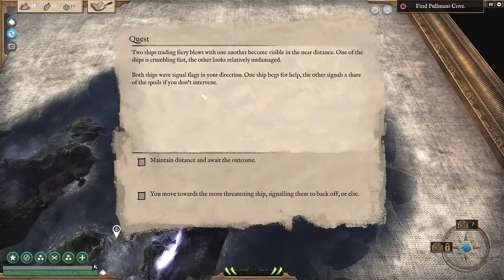Abandon Ship - Fire! Flaming Cannons - Let's Play Abandon Ship Walkthrough Gameplay Ep 6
Nothing is more devastating to a ship than fire. Which is why we equipped our ship with flaming cannons for combat. Flaming cannons have a very good chance of lighting a ship on fire. Which keeps the enemy crew busy during combat. If they don't put the fire out, it can spread, damaging sections of the ship. The disadvantage of using fire based weapons is that they are less effective in the rain.

Because I wanted to finish this series, I decided to do a live stream of Abandon Ship.

Abandon Ship is an adventure strategy game, where you must go out in search for glory.  I personally find Abandon Ship to be similar to FTL, which is great because I love FTL and I love the Age of Sail setting.  Uncharted Waters used to be one of my favourite games on the SNES, which Abandon Ship is also similar to. In Abandon Ship, you are able to upgrade your frigate, hire crew from the tavern, and battle enemy ships in a procedurally generated world.  Your crew do level up as you play.  You are able to fight enemy ships by either using your cannons, ramming the enemy ship, or boarding the vessel with your crew.  Besides the Captain, you can have a few other crew members on your ship, here is a list of their classes; Marine, Gunner, Navigator, Sailor, Surgeon. The art style is also a bit unique, the game has a sort of oil painting look to it.  You'll also have to watch out for the cult and their Kraken god.

Please be aware that the developers, Fireblade Software, provided me with a copy of Abandon Ship to show you guys a preview of the game.

Also please keep in mind that this is an early alpha version of Abandon Ship, so as expected, there most likely will be bugs. I do really enjoy this game and can't wait for it's release.

You guys know what to do if you like the video! :D

About Abandon Ship

Be the Captain. Survive on the Edge in a World with Consequences.
In Abandon Ship you take command of a ship and her crew, exploring a diverse, procedurally generated world, taking on quests and dealing with random events. Frequently, you will end up engaging other ships in combat, the player having to employ their best tactics in order to out-manoeuvre and out-gun the enemy.

The game focuses on “Age of Sail” ships in a Fantasy setting, framed in an Art Style inspired by classic Naval Oil Paintings.
Ship Destruction is not the End.

Life in the world of Abandon Ship can be brutal. Death is permanent. But the game doesn’t end if your vessel is destroyed. You are the Captain, and as long as the Captain is alive, there is always hope. By escaping to a Lifeboat, or even being stranded, alone in the water, there is still a chance to survive and fight your way back to the top.

Snatch Victory from the Jaws of Defeat.
Combat is tactical and savage. Each battle is hard-fought, always on the edge of defeat. Your only chance of overcoming the odds is to employ every advantage you can and utilise all the tools at your disposal.

Explore a fantasy world that reacts to your actions. Quests may drastically change the environment. Make decisions that create friends or enemies that may later come back to help or hinder you.

Hello everyone and welcome! My name is MacGhriogair (pronounced: MacGregor), but you can call me Mac. I'm a Let's Player that loves everything gaming. I believe that games are meant to be enjoyed, and I try to show that in my videos. I've been described as optimistic, easy-going, and laid-back, always ready to laugh at what ever is on screen. I do let's play, walkthrough, tutorial, how to, and other type of gaming videos on the channel. I've even done some videos on game programming. Thanks for stopping by and I hope to see you again!